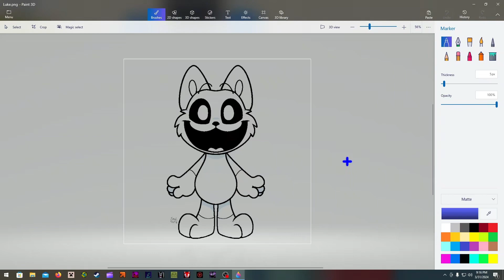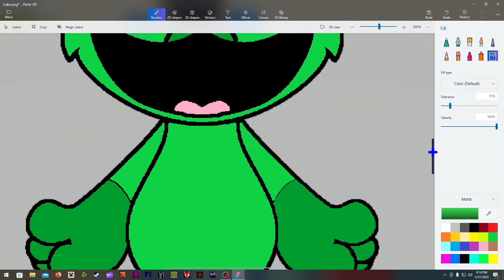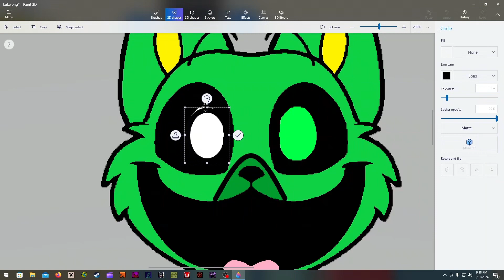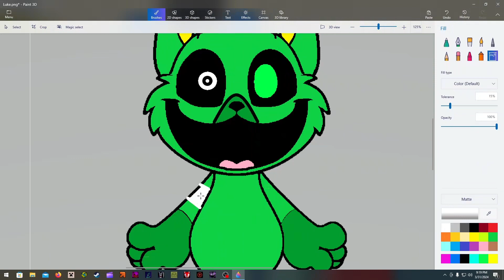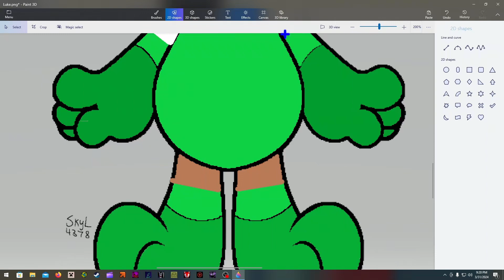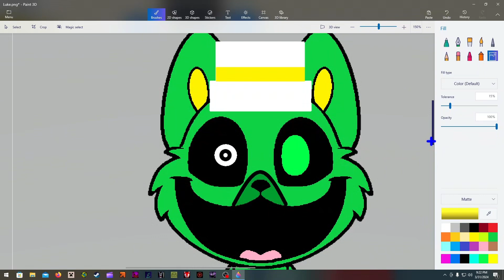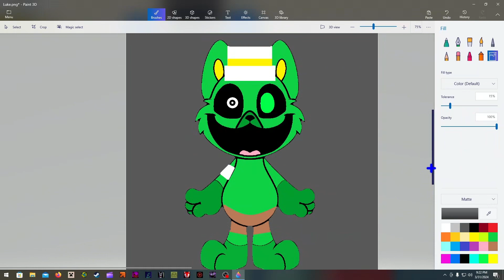I made smiling critters fan-art OC (LDG159 Animation Studios)